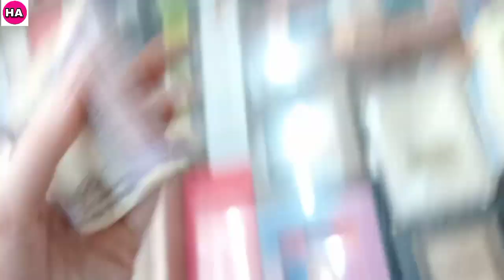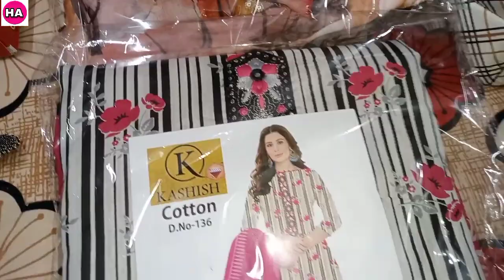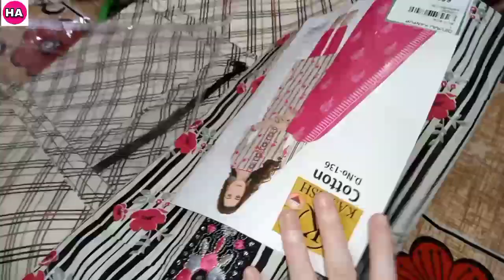Shopping | Kanpur Shopping | Shadi Ki Shopping | Shadi Date reveal | Baraat | Vlog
Shopping | Kanpur Shopping | Shadi Ki Shopping | Shadi Date reveal | Barat

Hello friends💕